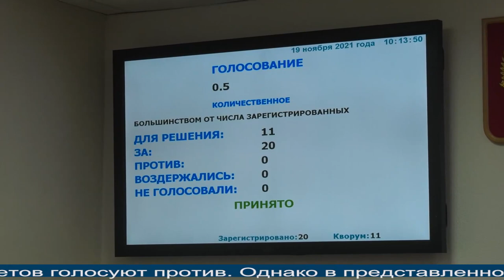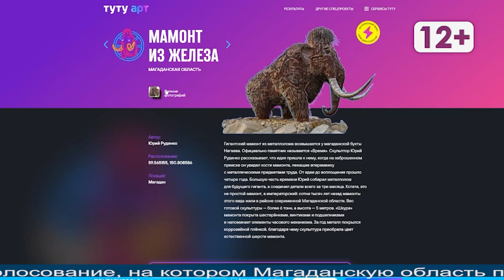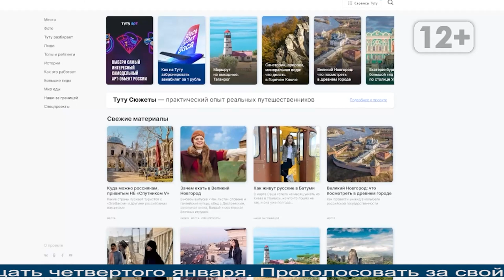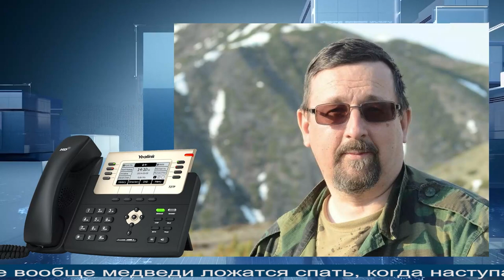Магаданское время от 19.11.2021